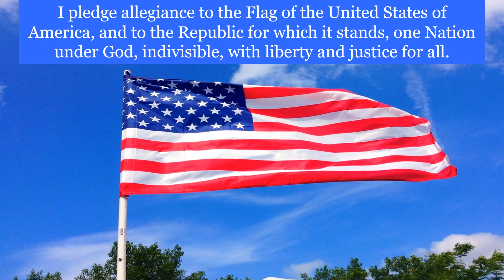January 26 2024